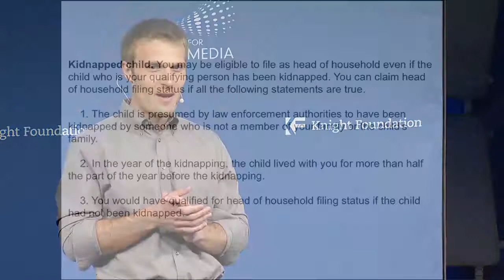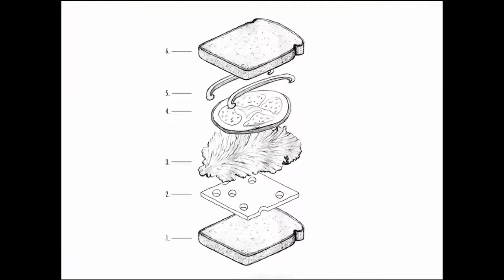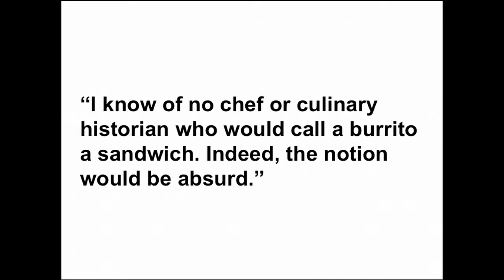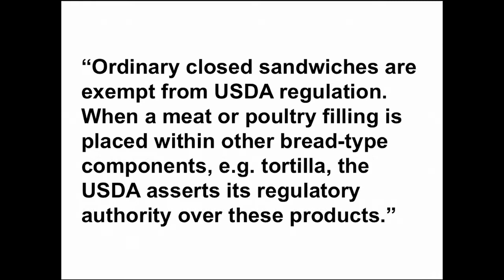Noah Veltman on the “essence of sandwichness”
From the ignite talks at the 2014 Civic Media Conference.